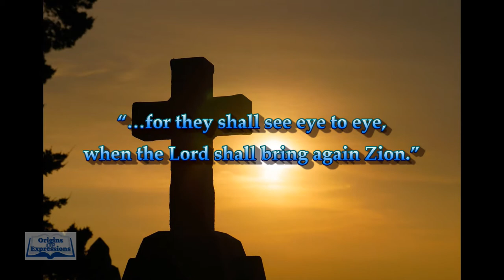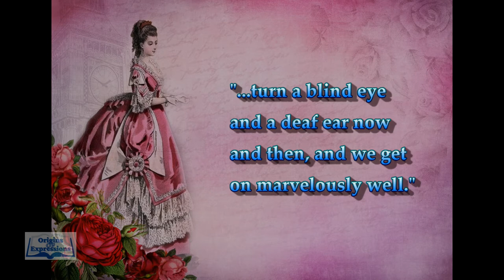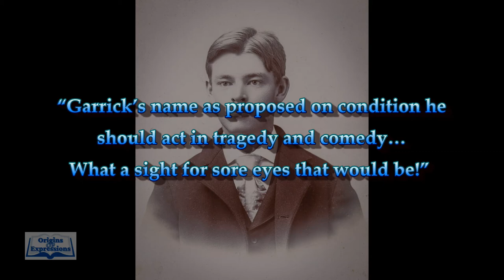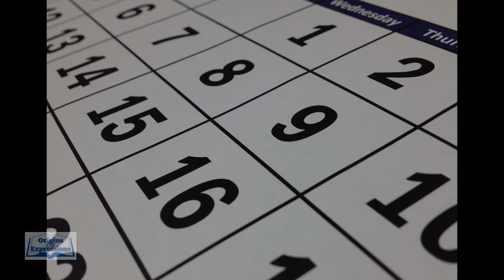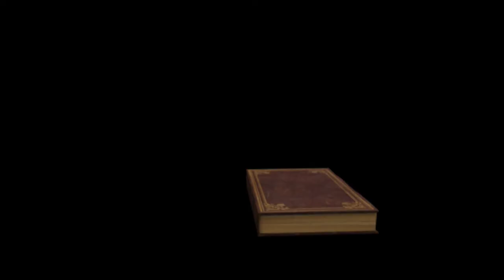Eye Idioms - Idioms and Phrases with Meanings - Idiom Origins - History - English Idioms - ESL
Ever heard a phrase that does not make sense?
That is an idiom; in this YouTube Station, we will Explore the phrases, meanings, and history of these sayings. While putting a fun twist on the phrases.

Idiom Meanings
Idiom Example
Idiom History

Improve your Speaking and Conversation Skills with Me by learning Advanced Expressions.
I hope you have some fun learning new sayings and phrases.
How many can you use in one day?

What is the definition of Idiom:
     /ˈidēəm/ - Noun
*a group of words established by usage as having a meaning not deducible from those of the individual words (e.g., rain cats and dogs, see the light ).

An idiom is a phrase, saying, or a group of words with a metaphorical (not literal) meaning, which has become accepted in common usage.
Idioms help evolve our language; they act as the building blocks of language and conversation in our civilization. They also have great intensity to make a language descriptive and dynamic. Idioms bring a spectacular illustration to everyday speech and provide insights into the use of words, languages, and their speakers’ thought processes. It has been said that many great writers would use idioms in books and plays to help their audiences understand the characters' feelings. Idioms are also a great way to express the same information in a new way, so the writers are not repeating themselves. Many famous writers were known to use idioms, one being William Shakespeare.

This video goes over 3 idioms related to Eyes.
This video explores the idiom, the meaning, and the history of the phrases.
1. See Eye To Eye
2. Turn A Blind Eye
3. A Sight For Sore Eyes

It is also great for friends and family who are learning English. Especially if English is not their native language.

Were you able to use any of the idioms you learned on friends or family members? Tell me about it in the comments.

Great for ESL students that are traveling to the US or any student who wants to learn English slang.

An idiom is a phrase or expression that typically presents a figurative, non-literal meaning attached to the phrase. Still, some phrases become figurative idioms while retaining the phrase's literal meaning. Categorized as formulaic language, an idiom's figurative meaning is different from the literal meaning.